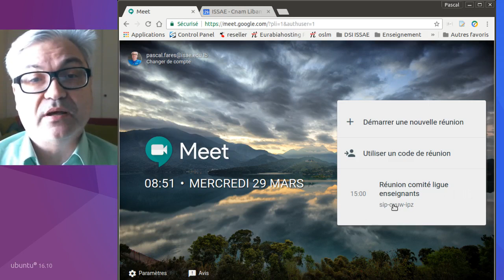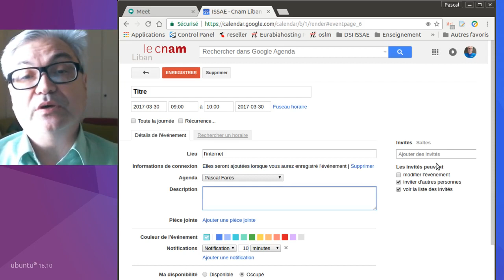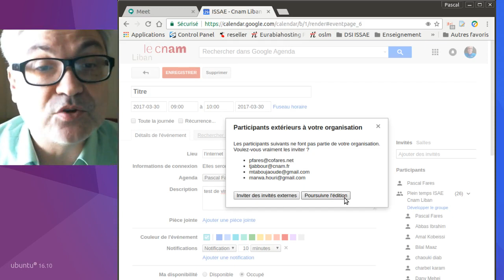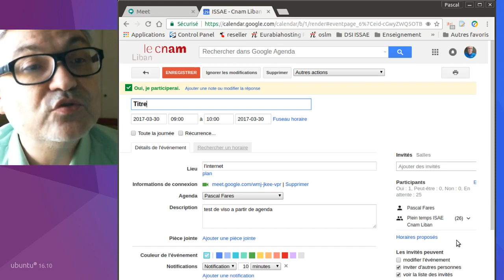Web Meeting avec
Web meeting et agenda avec la Gsuite de l'ISSAE Cnam Liban @isae.edu.lb